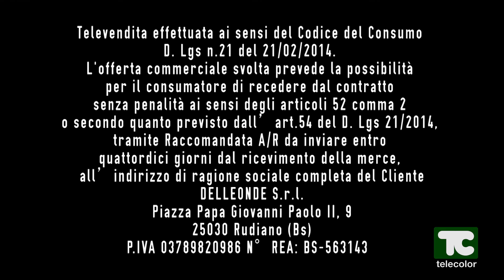Erbe Medicali: rigenerarsi per vincere le malattie, la stanchezza e ogni dolore 07.03.2024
In questa puntata di Erbe Medicali insieme al naturopata Gianpaolo Tocco abbiamo parlato in che modo possiamo rigenerarsi per vincere le malattie, la stanchezza e ogni dolore.